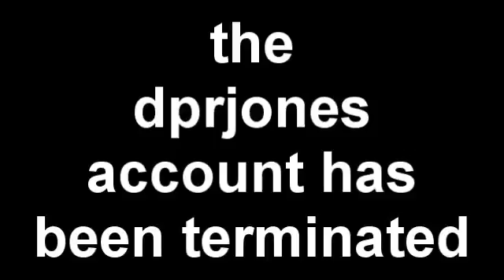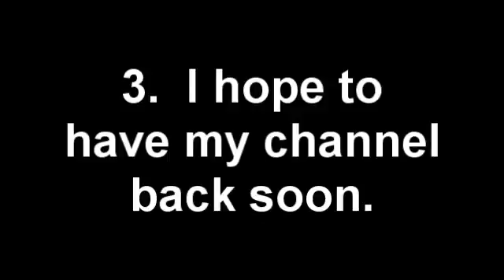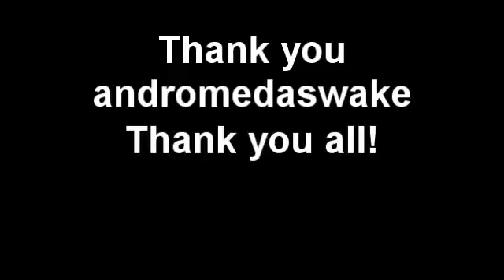A short message from dprjones (MIRROR)